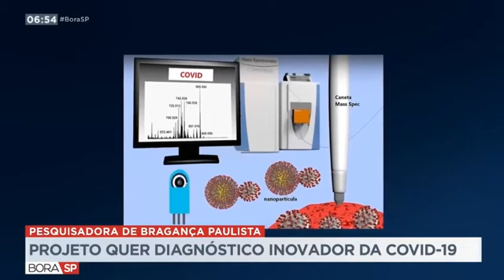1606. O melhor método de diagnóstico para Covid_19 a preço baixo e com rapidez: será possível?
Vamos torcer para que os cientistas brasileiros consigam esse feito: um melhor método de diagnóstico para Covid_19 a preço baixo e com rapidez!
Compartilho a reportagem: